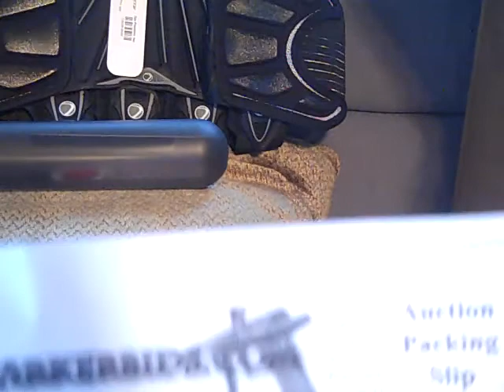Won Dye Attack Pack from Markebids.com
Won Dye Attack Pro Pack from Markerbids.com